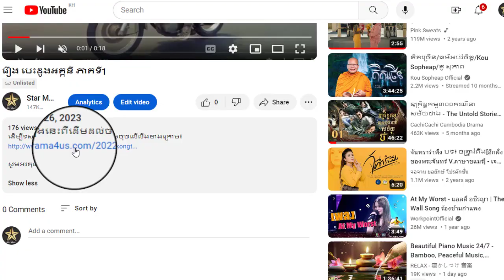រឿង បេះដូងអគ្គនី ភាគទី18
ដើម្បីទស្សនារឿងនេះពីដើមដល់ចប់ សូមចុចលើលីងខាងក្រោម៖

សូមអរគុណ